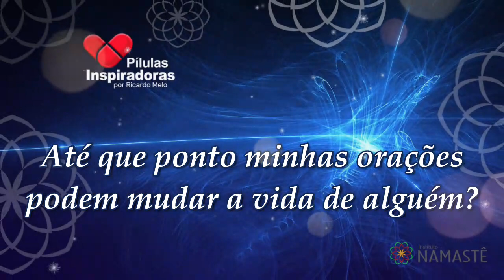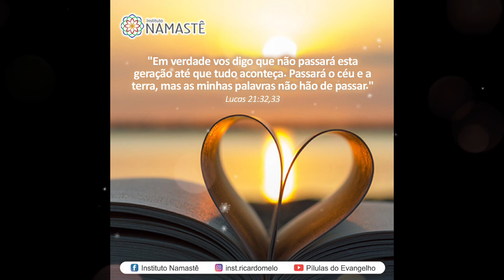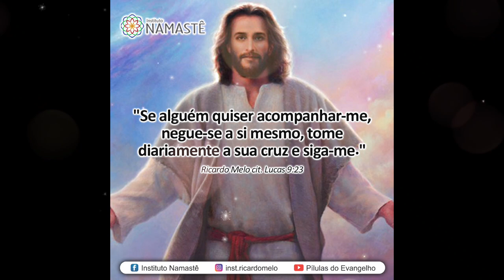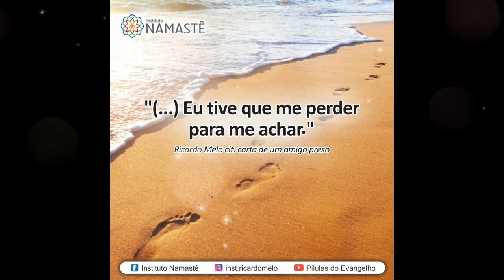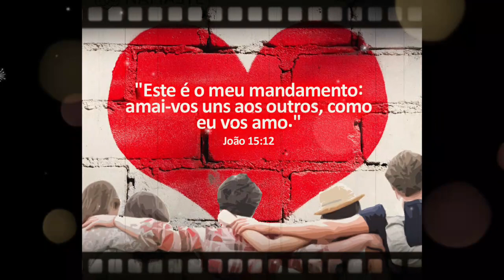Pílulas Inspiradoras NOTURNA - Até que ponto minhas orações podem mudar a vida de alguém?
1. Assista, DIARIAMENTE, O EVANGELHO NO LAR, às 10:30hs. 🙏